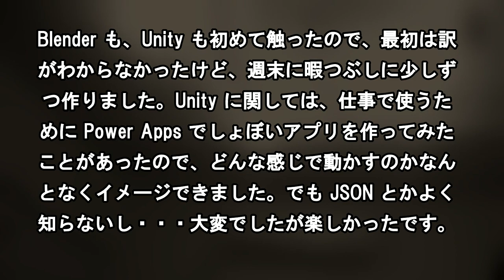Meta Quest2 から SwitchBot API を定期的にチェックして、Mixed Reality でキャラがカーテンを開ける振りをしてくれるしょぼいアプリを作りました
理想としては、こういうの が作りたかったのですが、無理なので作ったQuest2とかで動くアプリがこれです。Chat GPT で手足を広げたアニメ調のイラストを生成させて、CSM AIとかいうサービスで３Dモデル化して、Blenderでアニメを付けてUnity に持っていって、UnityのスクリプトでSwitchBot APIを2.5秒毎に監視して、SwitchBotがカーテンを開けているのを検知したらキャラクターがカーテンを開けてくれる振りをしてくれます。SwitchBotは、APIを叩くのが１日あたり10,000回に制限されているので、アプリを長時間動かすことはできません。
ちなみに、アプリを作っていて、SwitchBot APIが返すJSONのmovingの値は、Booleanじゃなくて、Integer (0-100）だということに気づきました（slidePositionと同じ値を返す？）。
また、時々、{"message":"Internal server error"}を返すことがあるようです。

ブレードランナー2049のJoiが理想でしたが、似ても似つかない半透明の変なキャラになってしまいました。BlenderもUnityも初めて触ったしJSONとか、ましてやAPIとかもよく知らなかったので、イチからの勉強でしたが、週末の時間があるときに少しずつ勉強しながら作っていくのは、難しいプラモデルを作るみたいで面白かったです。
前の職場で部下に餞別としてもらった「呼び込み君ミニ」のスイッチの調子が悪くなってしまいました。大事に使おうと思います。